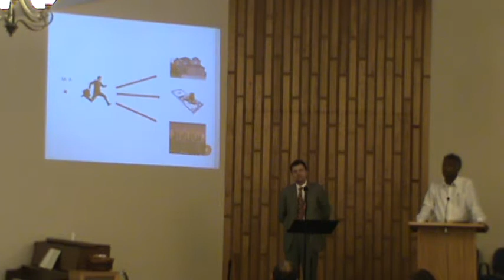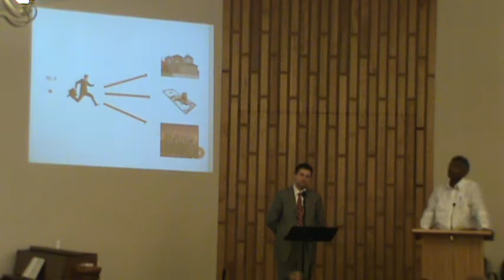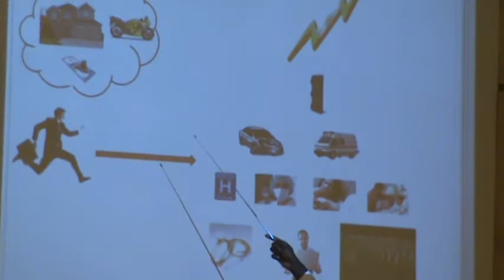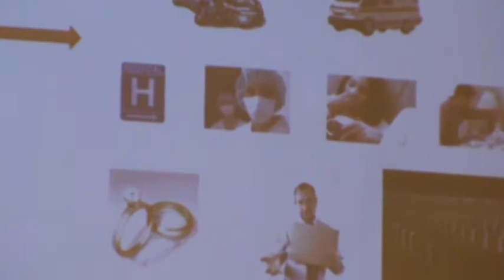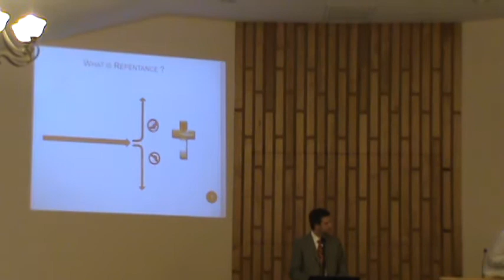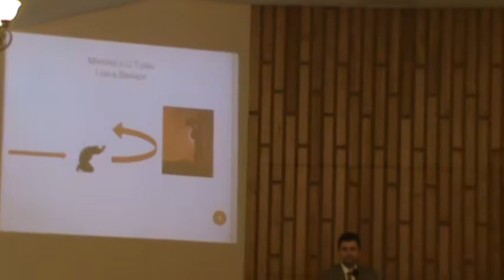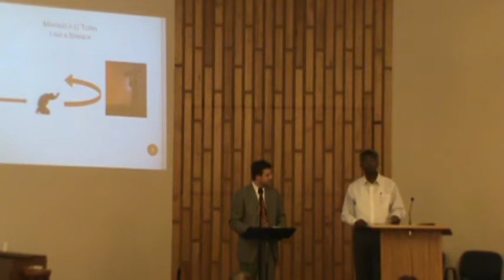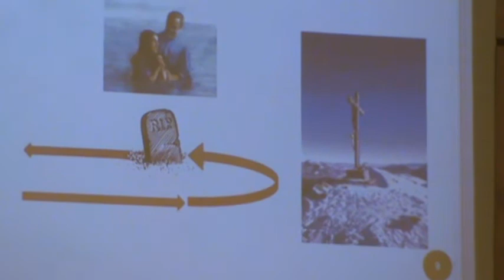Despise not the chastening 3.mpg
Part 3